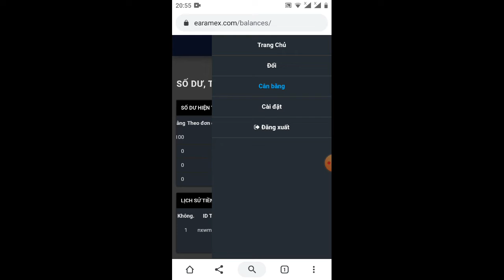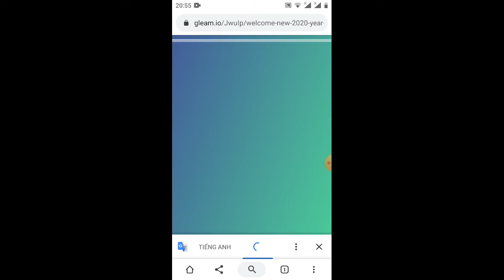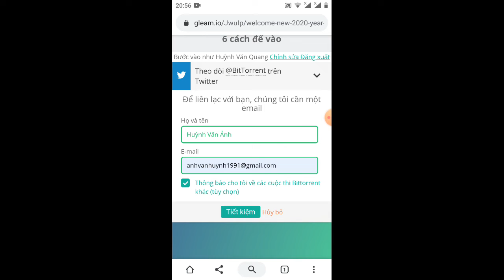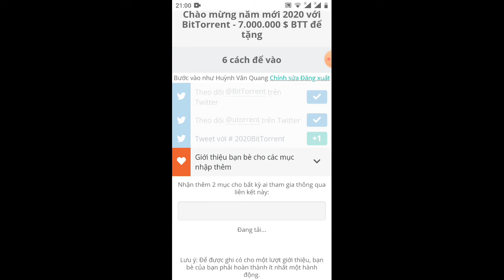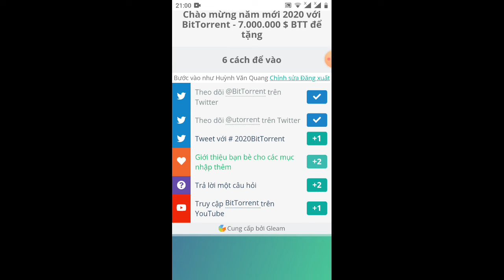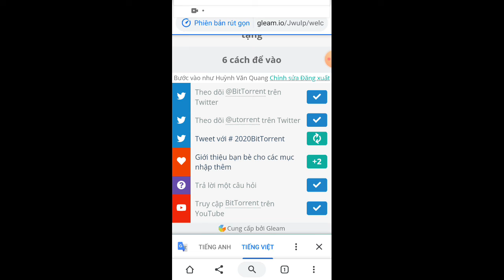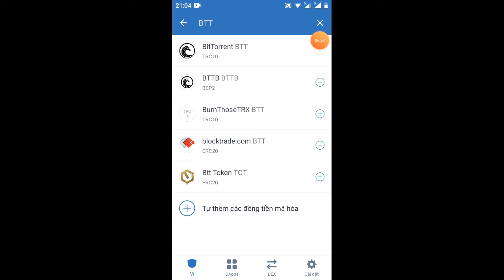Android ăn chia 7.000.000 totken BTT =2.000.000usD có thể rút về ví tronk nhé mọi người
Link video hướng dẫn đăng ký nhận 100.000bet
Link máy ảnh KYC
ý vào cài đặt chọn độ phân giải 1280x720